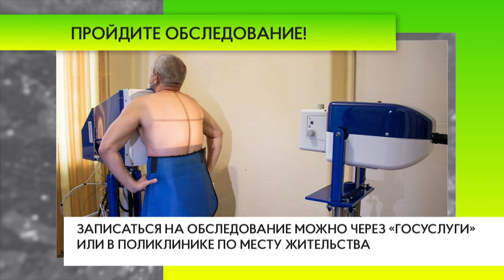Пройдите обследование!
Специалисты Минздрава России предупреждают: регулярные медобследования – важнейший механизм выявления серьезных заболеваний, в том числе сердечно-сосудистых и онкологических.